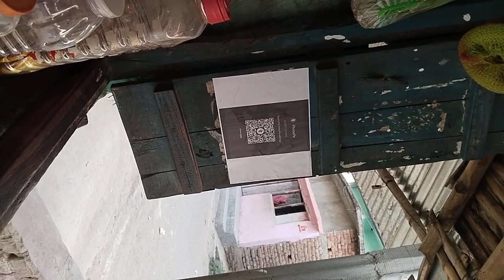mare volog ka tisara di n😂3